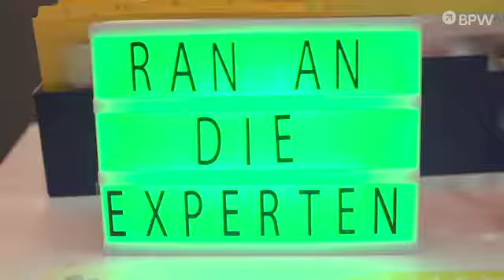2. Kontaktabend BPW 2019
Am 28. Februar zog es den BPW in den klügsten Kiez Berlins.
Roland Sillmann, Geschäftsführer der WISTA-MANAGEMENT
GMBH als Gastgeber des Abends, begrüßte den vollen Bunsen-
Saal im blau-roten BPW-Branding mit ein paar Schlaglichtern
aus der Standortgeschichte. Anschließend konnten die Gäste
den Meetingpoint und Marktplatz nutzen, um sich mit den Experten
des Abends auszutauschen, Teampartner zu finden oder eigene
Kompetenzen anzubieten. Die Zeit bis zum Bühnenprogramm
rauschte da beinahe weg – und schon stand Prof. Ralf Kemmer
auf der Bühne. Der hatte die FuckUp Nights Berlin mitinitiiert und
an diesem Abend viele, sehr anschauliche Beispiele zum Thema
produktive Fehlerkultur parat. Mit fesselnden Anekdoten zeigte
er zahlreiche Facetten des Scheiterns auf. Im Anschluss holte
sich Tobias Kirschnick,Leiter des Innovations- und Gründerzentrums (IGZ) der WISTA Verstärkung auf die Bühne: Sein Talk mit Dr. André Kempe von Pro Metronics UG zeigte, dass auch für einen Unternehmer mit Erfahrung das Gründen noch einmal eine spannende Herausforderung ist.